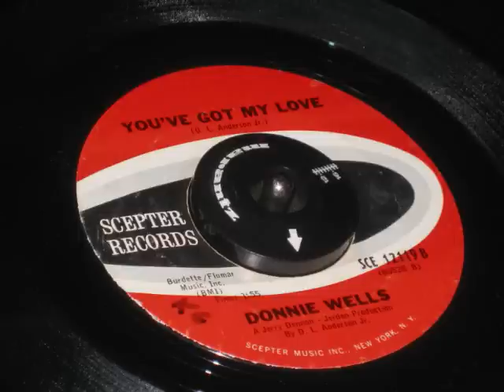Donnie Wells - You've Got My Love - Northern Soul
donnie wells you've got my love on scepter